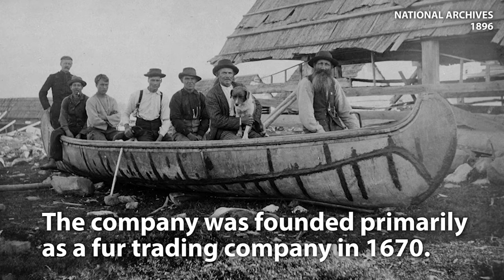Hudson's Bay aims to add Dutch flavour to Netherlands stores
Hudson's Bay Company has announced it will open up to 20 stores in the Netherlands over the next two years. Chairman Richard Baker says the stores will be designed specifically for the Dutch people. (May 17)